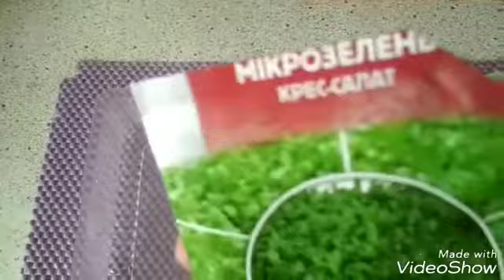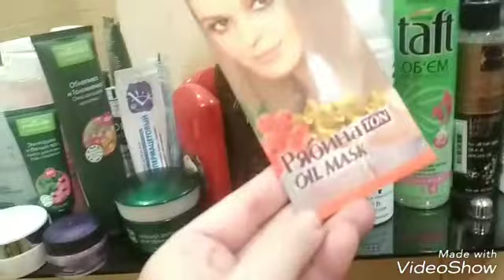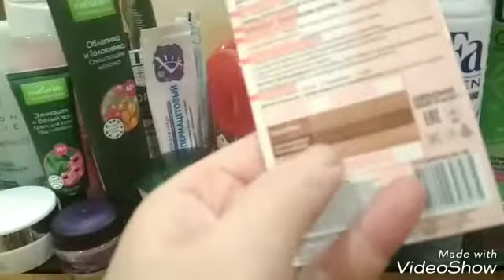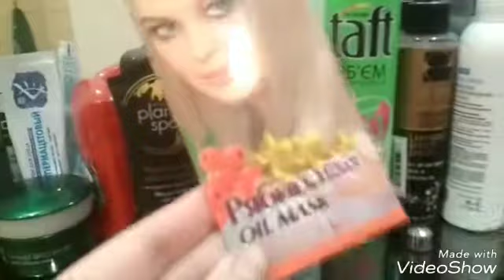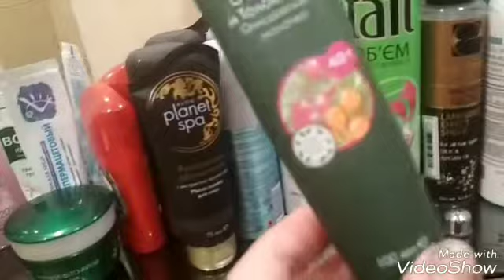Подарок на день рождения/гель для стирки/сажу Микро-зелень/ собираюсь на встречу/